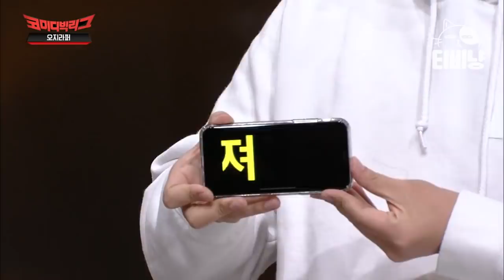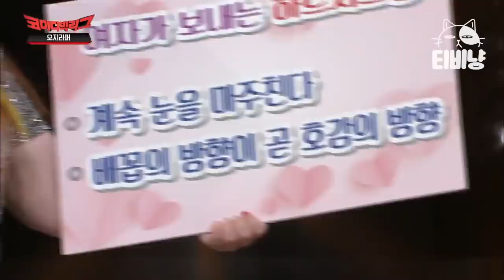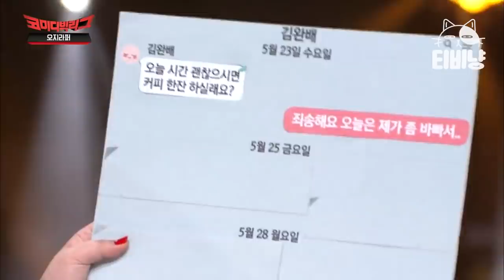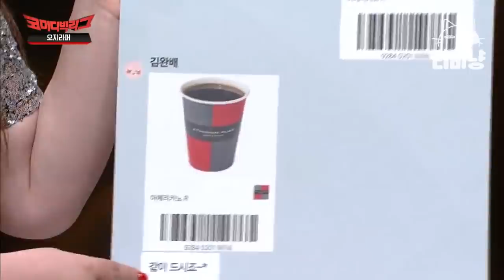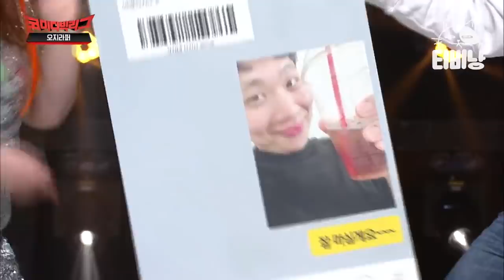[티비냥] 왜 스파크 튀기는데~ 분위기 모야모야~ (΄◞ิ౪◟ิ‵) ft.관객과 주고받는 에헤이~ | 코미디빅리그 180603 #03